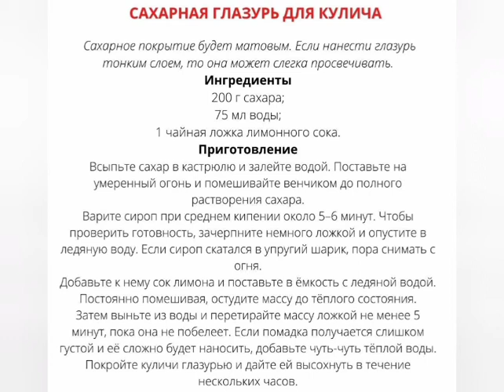Рецепт приготування Цукрової глазурі для Кулича